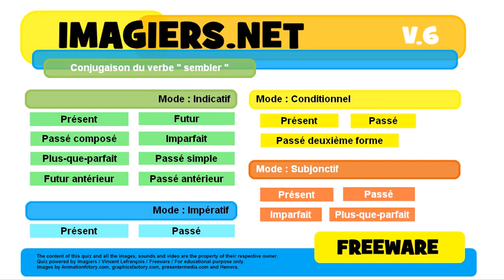French conjugation Indicatif Futur simple